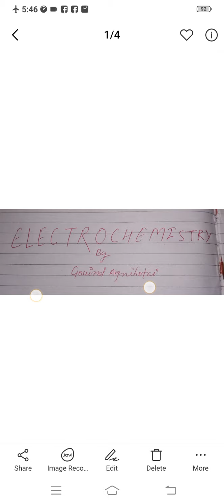Electrochemistry Lecture 1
First lecture of electrochemistry.